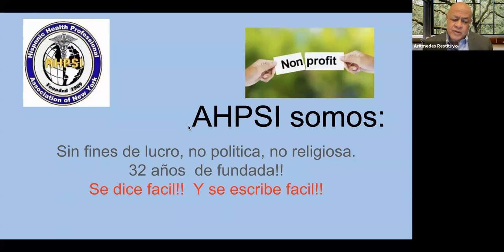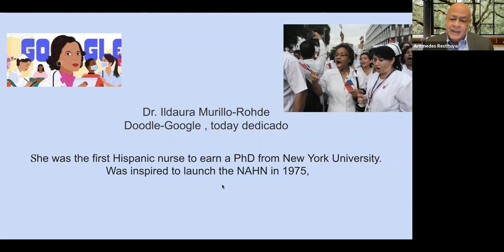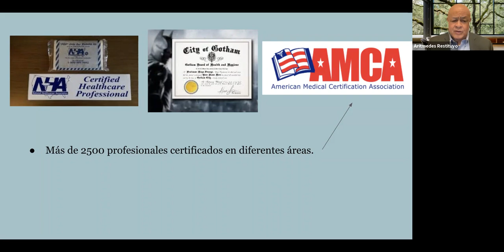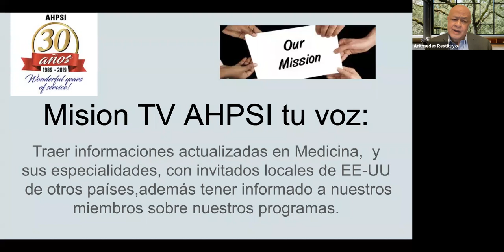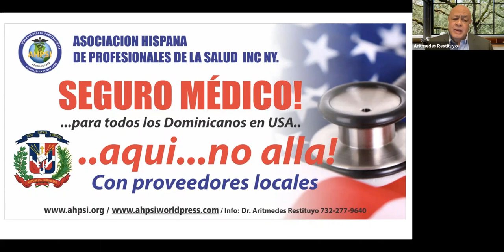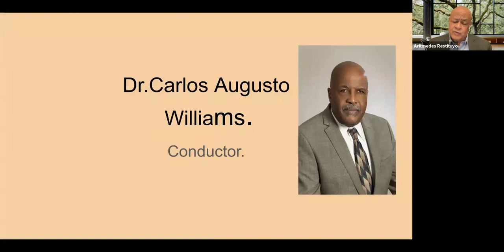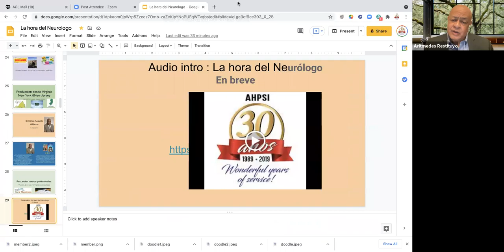Nuestra experiencia como inmigrante en EE-UU y Francia, aprendiendo y enseñando idiomas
Nuestra  experiencia como inmigrante en los Estados Unidos y Francia, aprendiendo y enseñando idiomas.

BREVE RESEÑA BIOGRÁFICAS DEL PROFESOR VICTOR ALCANTARA:

Profesor de español y francés en el liceo de Niskayuna en el estado de Nueva York.  Nació en Santo Domingo, República Dominicana y vivió allí hasta los trece años.  Cuando cumplió trece años su familia decidió mudarse a Francia.  Permaneció en Francia por los siguientes cuatro años donde tuvo que adaptarse a una nueva vida y cultura.  Ocurrió otro cambio que afectó mucho su crianza en mil novecientos ochenta y ocho cuando su familia se trasladó a Nueva York.

Empezó sus estudios universitarios en el City College de Nueva York antes de hacer el servicio militar en el ejército estadounidense.  Terminó sus estudios en la Universidad estatal de Nueva York en Albany y obtuvo la licenciatura en lenguas modernas y también realizó sus estudios de postgrado en dicha universidad.  Lleva veinte años enseñando español y francés y ha ganado reconocimientos como el Murray que se le otorga a los mejores profesores de la escuela.  Premios de la Asociación de profesores de francés por los resultados obtenidos de  estudiantes en los exámenes dados por esta asociación.

Co-productores Dra.Kenia Feliz,  & Dr.Aritmedes Restituyo.